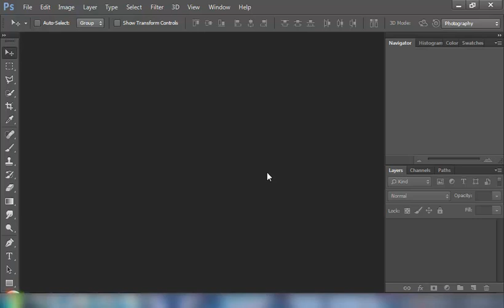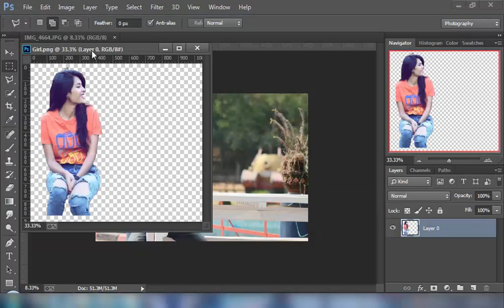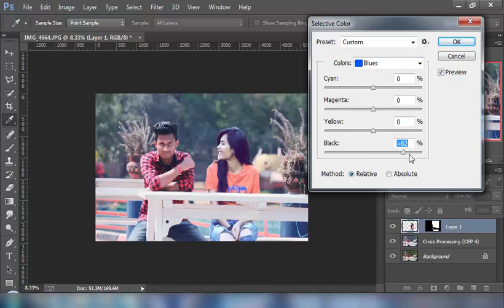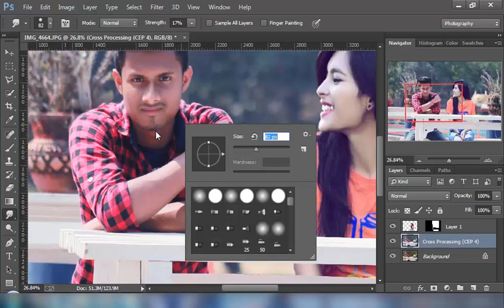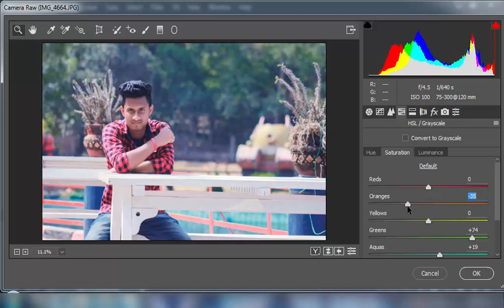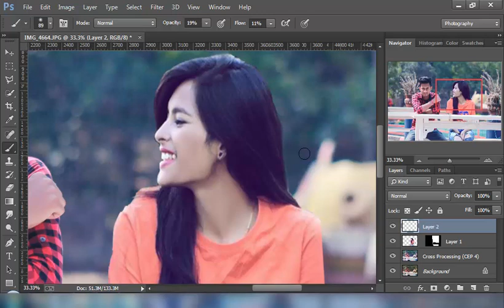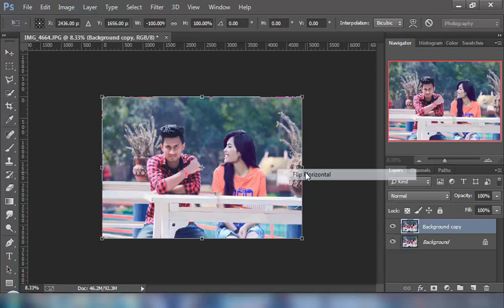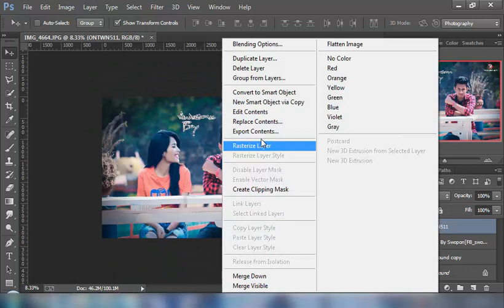Lovely Couple Romantic Photo Editing in Photoshop CC I Mra Rahul Editz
New Photoshop Tutorial of 2018

________Other Link_______

Photoshop Photo Editing & Effect | photoshop cs6 & cc | 2018 | Tapash Editz

Phothoshop CC Tutorial For Beginner | Quick And Easy Background Blur | Tapash Editz

Background Blur And Nature Effect 2018 | Photoshop cc | Tapash Editz

Awesome Nature Effect 2018 | Background Change | Photoshop cc | Tapash Editz